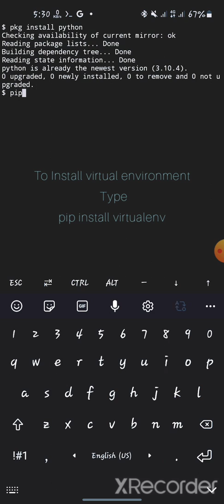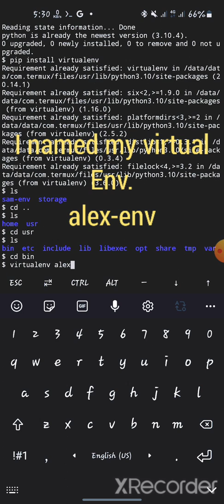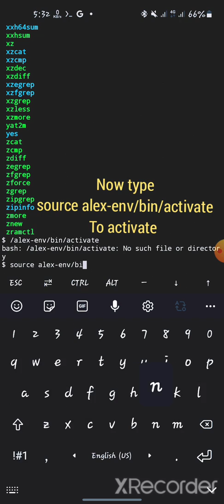How to install virtualenv in termux on android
I am a new learner of python
I use pydroid3 to code so every thing i learn i try to do that in Android
so i made this video as it is usefull for me to